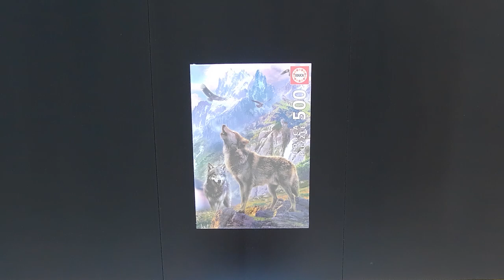Mountain Mystique: Wolves in the Rocks Jigsaw Puzzle Timelapse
Join me on a captivating journey as we assemble the "Wolves in the Rocks" 500-piece jigsaw puzzle by Educa. In this timelapse video, witness the gradual emergence of a majestic mountain landscape featuring the enchanting presence of wolves. Experience the joy of connecting each piece, revealing a stunning wildlife tableau. Immerse yourself in the calming process of puzzle-solving against the backdrop of nature's beauty and tranquility.

Brand: Educa
Pieces: 500
Name: Wolves in the rocks
Size: 34 x 48 cm
No/Cod: 19548